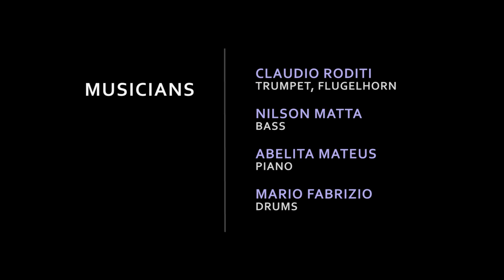The Monster and The Flower - Claudio Roditi Quartet at Shanghai Jazz (Madison, NJ)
Integrating post-bop elements and Brazilian rhythmic concepts into his palette with ease, Grammy-nominee Claudio Roditi plays both the trumpet and the flugelhorn with power and lyricism.  This versatility keeps him in demand as a performer, recording artist and teacher. As Zan Stewart, jazz reviewer for the Star-Ledger, observed, “‘Master musician’ is the term that comes to mind when discussing ...Claudio Roditi.”

Claudio Roditi - Trumpet, Flugelhorn
Nilson Matta - Bass
Abelita Mateus - Piano
Mario Fabrizio - Drums

Shanghai Jazz was opened in summer of 1995 by David Niu and Martha Chang. While studying in a doctorate program, Martha did extensive research on 1920’s Shanghai. During that tumultuous period globally, Shanghai was a destination for those looking to escape the depression in America, the rise of fascism in Eastern Europe, the penal colonies in Australia, among many other difficult situations around the world at that time. With myriad different cultures flooding into the city, the cuisines evolved, a dark and violent vein sprouted, and an incredible music scene developed and jazz was the genre that kept folks swinging in the clubs!

With this as inspiration, Shanghai Jazz was born. David and Martha drove this unique concept for 22 years and counting, as one of the “Top 100 Jazz Clubs in the World” (Downbeat Magazine).

In the summer of 2017, Shanghai Jazz was passed on to Thomas Donohoe with a 29 year career in hospitality, 18 of those years he was a chef, leading award winning kitchens from New Jersey to Montana, Florida, and New York City. He trained with some of the best chefs in the world including Thomas Keller, at the French Laundry in Yountville, CA, Jonathan Waxman at Barbuto in NYC, and Bill Pete at Café des Artistes, also in NYC. Throughout his career, Tom has been focused on and committed to providing exquisite dining experiences to all his guests.

Now, Tom and Shanghai Jazz’s team of culinary and hospitality professionals carry on the tradition, driven by a collective passion to bring good people together with world-class live music, great food, and gracious hospitality to create an exceptionally fun dining experience.